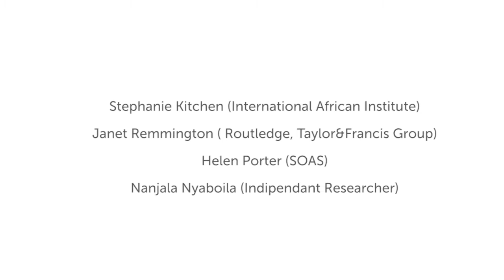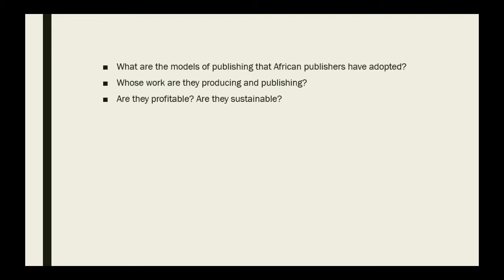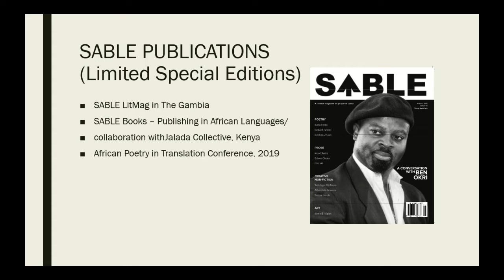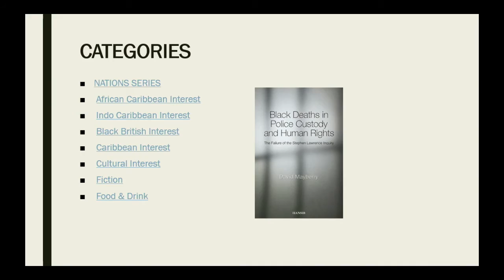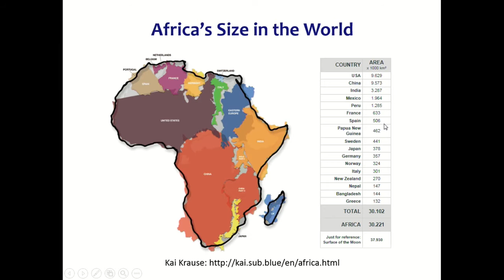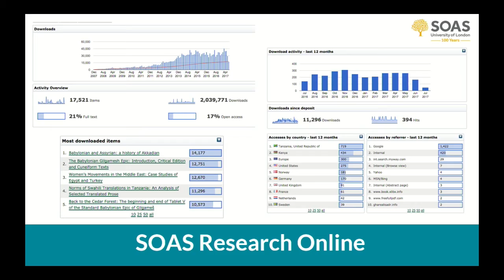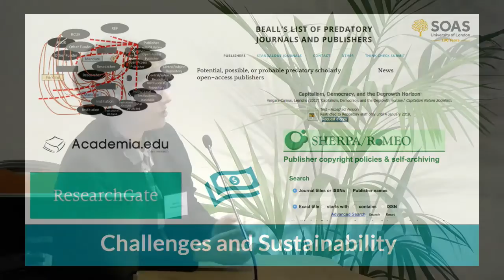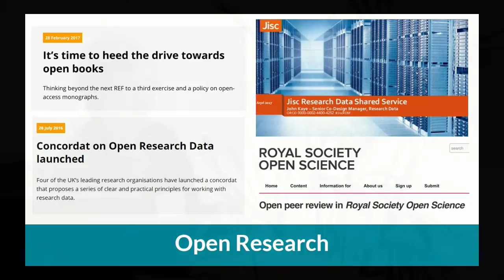SOAS Africa conference 2017 Group Discussion, SOAS University of London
The group discussion session 'Knowledge production, media and access in African studies' with Stephanie Kitchen (International African Institute), Janet
Remmington (Routledge, Taylor&Francis Group), Helen Porter
(SOAS), Nanjala Nyabola (Independent Researcher), Kadija
George (SABLE LitMag) at the SOAS Africa Conference 2017 at SOAS University of London on 20 July 2017.